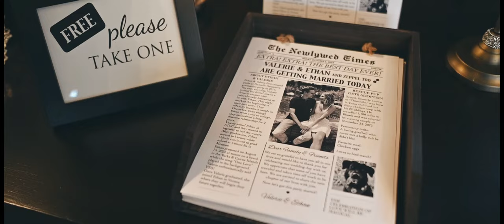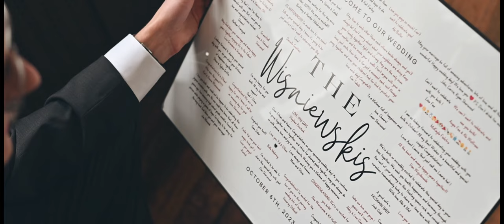Valerie + Ethan | Wedding Highlight